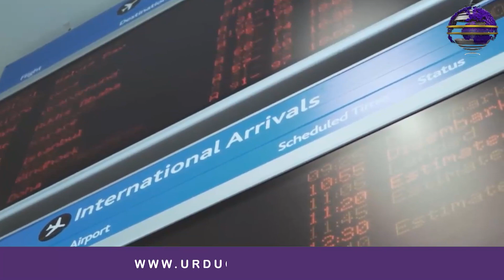Want To GO Canada ! Watch Video And Apply Now